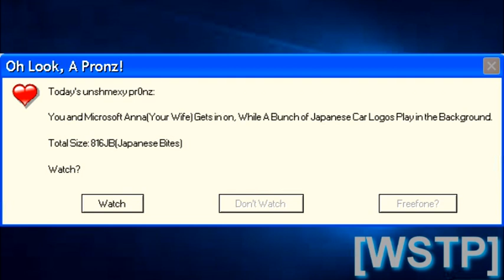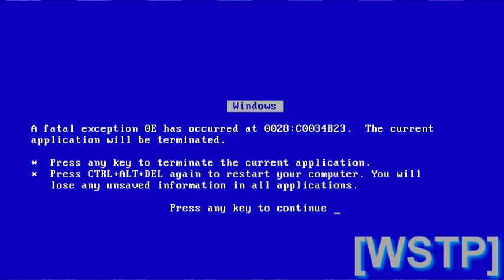RAGING MICROSOFT SAM!!! | The Logo Station | Season 1 Episode 3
This Took me All day For Me To Get This Done! But It's here Now. Thank God.